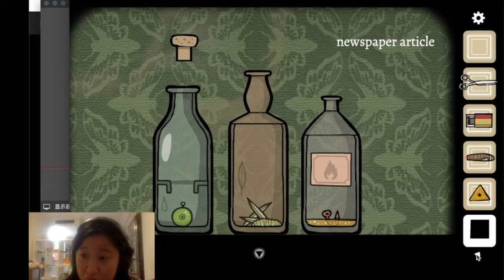Cube Escape Paradox (Part 4) - I overcomplicated this map game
I swear this map took me way longer than it looked - glad I finally solved it!